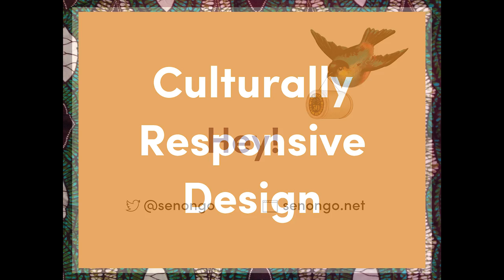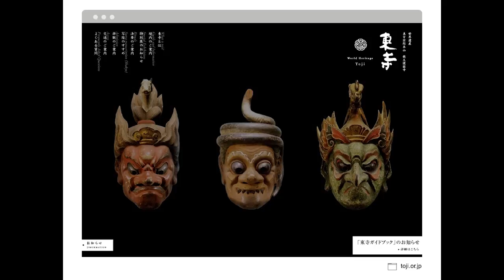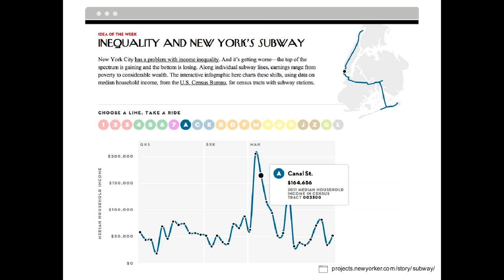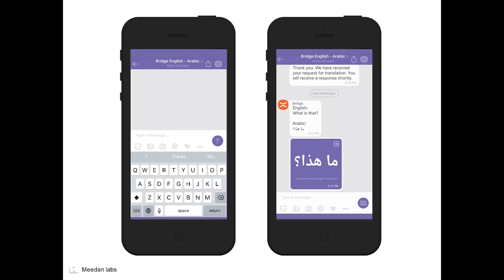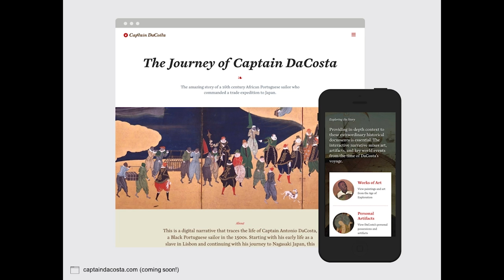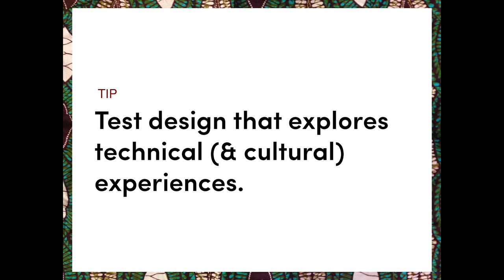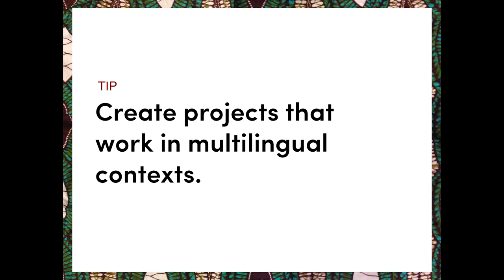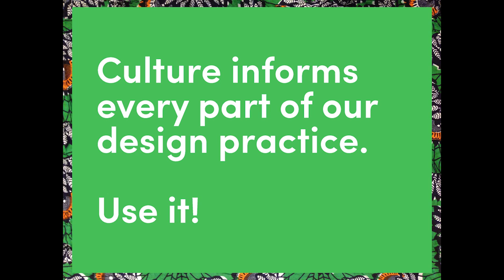Design Is [Multicultural] – Senongo Akpem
Design Is […] is a monthly speaker series on the future of design and creativity. Each public talk is centered on a theme, and the series will highlight a broad range of perspectives on everything from human-centered design to VR and ethics.

It’s a given today that design responds to our devices, locations, and preferences. But do we expect it to be responsive to cultural differences? Senongo Akpem talks about factors that can affect how design is perceived in places with different cultural norms, as well as how visual and cultural diversity can be built into every stage of our projects. He also provides steps we can take to design for a worldwide audience, in a wholehearted and occasionally subversive way.